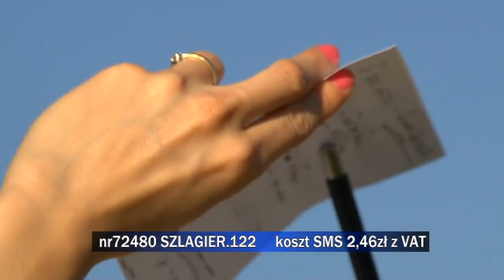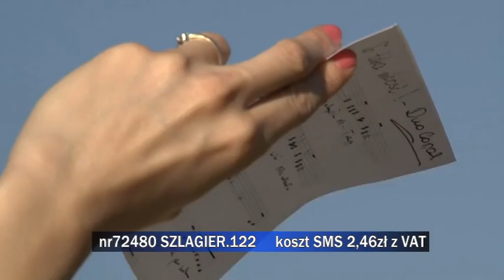Podsumowanie "Listy szlagierów po śląsku" z 28 maja 2016 r.